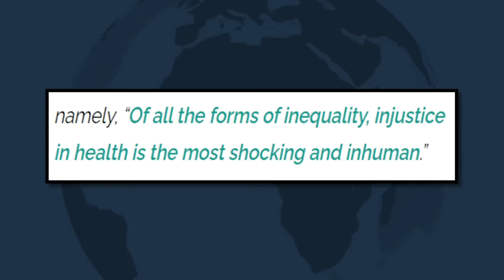The Whitewashing Of Martin Luther King - SOME MORE NEWS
Hi. In today's episode, we discuss the literal only MLK quote that Republicans ever mention, how it's a single sentence, why they love it so much, and what else he said that they're avoiding.

Executive Producer Katy Stoll (@KatyStoll). Written and directed by Will Gordh (@will_gordh). Edited by Gregg Meller. Graphics by F. Clint DeNisco. Head Writer - David Christopher Bell. Producer - Nick Mundy. Researcher - Marco Siler-Gonzales (@mijo_marco). Associate Producer - Quincy Tucker (@LTP313).

Get your new wireless plan for just 15 bucks a month, and get the plan shipped to your door for FREE, go

Scribd is offering our listeners 2 months of Scribd for only ninety-nine cents. to get your first two months for less than $1

Chapters:
0:00 - Introduction
1:25 - Conservatives Cynically Appropriate MLK To Push Their Right Wing Agenda
8:44 - Martin Luther King was, in fact, a Radical Leftist
19:43 - The Only Martin Luther King Quote Conservatives Like
24:20 - Why “Color Blindness” Is Just The Worst
31:38 - The Sick Irony Of Using MLK To Justify CRT Bans
38:35 - Neither Political Party Is Living Up To MLK's Legacy
46:10 - MLK Criticized Capitalism And Was Anti-War
52:20 - MLK Warned Us About The White Liberal And The White Moderate